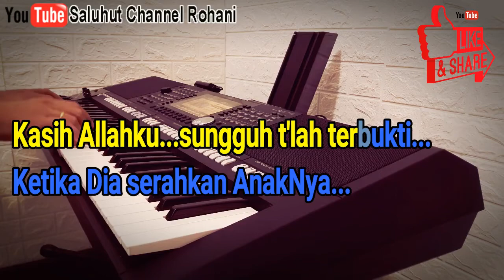KASIH ALLAHKU SUNGGUH T'LAH TERBUKTI [KARAOKE ROHANI] NADA PRIA=DO